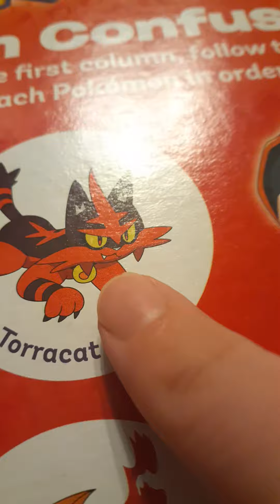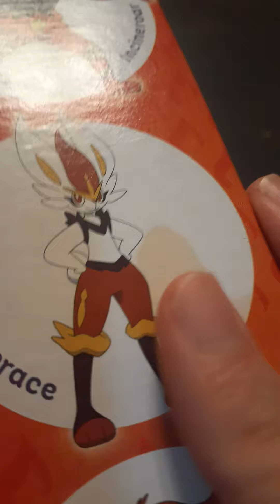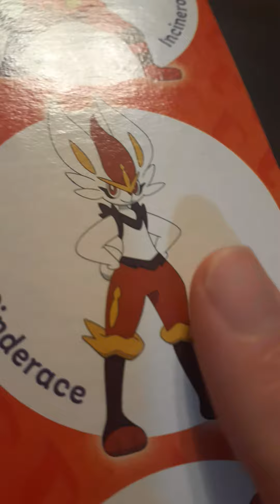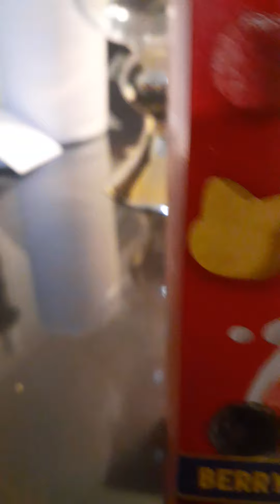trying pokemon cereal